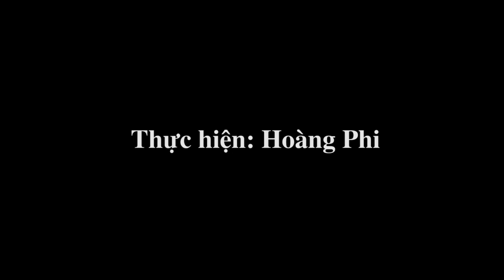Cầu Long Biên chứng nhân lịch sử: Đang xuống cấp trầm trọng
Cau Long Bien Chung Nhan lich Su,
Cau Long Bien,
Cầu Long biên,
Chứng nhân lịch sử,
Đang xuống cấp trầm trọng,
Chung nhan lich su,
Cau long bien chứng nhân lịch sử,
Cầu Lonng Biên Chứng Nhân Lịch Sử,
Cầu Long Biên xuống cấp,
Cầu Long Biên xuống cấp trầm trọng,
Cây cầu lịch sử xuống cấp,
Cầu Long Biên lịch sử,
Công trình kiến trúc,
Công trình xây dựng,
(Emdep.vn) - Cây cầu hàng trăm năm tuổi đang bị xuống cấp với những vết hoen gỉ, thậm chí nhiều chỗ bị mục ruỗng.
Qua hơn 100 năm hoạt động, cầu Long Biên, biểu tượng của Hà Nội nay đã xuống cấp trầm trọng. Nhiều đoạn thành cầu thép đã hoen gỉ, bong tróc, một số đoạn đã cong vênh nguy hiểm. đó là cây cầu Long biên chứng nhân của lịch sử - đã và đang đi xuống trầm trọng.
Xuống cấp như vậy, tuy nhiên, hàng ngày lượng xe cộ, tàu hỏa lưu thông qua cây cầu trăm tuổi vẫn không giảm đi.
Cõng trên lưng hàng ngàn lượt xe lưu thông và hàng chục chuyến tàu qua lại, cầu Long Biên đang oằn mình chờ ngày được bảo dưỡng lớn. Không khó để nhận ra ngay cả những thanh tà vẹt như thế này cũng đã mục ruỗng phải thay thế nhưng không mấy ăn thua.
Trải qua 2 cuộc kháng chiến khốc liệt của dân tộc, cầu Long Biên nay đã trở thành "chứng nhân" cho một thời kì hào hùng, trở thành một di sản đặc biệt của Hà Nội. Tuy nhiên, cây cầu trăm tuổi này hiện đang xuống cấp trầm trọng với những "vết thương" khó giấu. Do tải trọng yếu nên cầu rung lắc rất mạnh mỗi khi có những lượt xe cộ đi qua.
Cầu Long Biên là cây cầu thép đầu tiên bắc qua sông Hồng có quy mô lớn nhất thế kỷ 20 (dài 1.862m qua sông và hơn 1.300m qua hai bờ sông, với 18 nhịp, 20 trụ đỡ cao hơn 20m).
Hiện tại, với tình trạng xuống cấp trầm trọng của cây cầu trăm tuổi, nhiều người dân Thủ đô không khỏi lo lắng trước khả năng cây cầu nổi tiếng gắn bó với bao thế hệ người Hà Nội có thể bị biến mất nếu không được quan tâm, sửa chữa kịp thời.